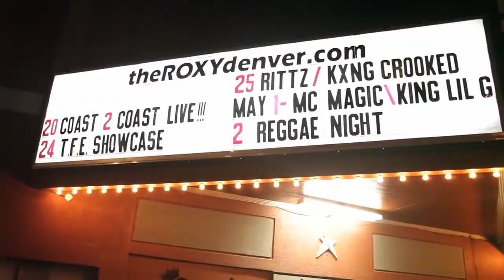Hypokrit (@OddFellowEnt) Performs at Coast 2 Coast LIVE | Denver Edition 4/20/15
DJ Q - WBTT 105.5 The Beat / Sirius XM Shade 45 / Shadyville DJs
KING PIN - CORE DJ , COOL RUNNING DJ , MANAGER TO THE 1 DJ IN THE SOUTH BIGGA RANKIN

The Roxy Denver
2549 Welton Street